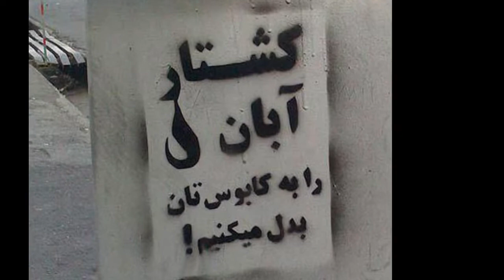funeral under extremely difficult conditions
Iran - Karaj 26/12/19 🦋🖤

بهشت سکینه کرج

جمعی از زنان با وجود جو شدیدا امنیتی، سرود یار دبستانی می‌خوانند.

با وجود تدابیر شدید امنیتی و بازداشت خانواده‌ی پویا بختیاری در روزهای گذشته، جمعی از مردم مبهن‌مان برای گرامی‌داشت یاد جان‌باختگان اعتراضات_سراسری آبان ۹۸، به بهشت سکینه‌ی کرج رفتند.